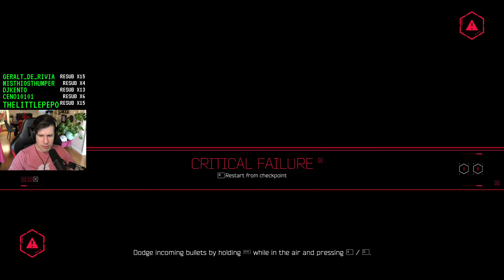If you need me I'll be in cyber Japan - Lawrence Plays Ghostrunner Pt. 2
Platform: PC

Thank you GOG for the game code!